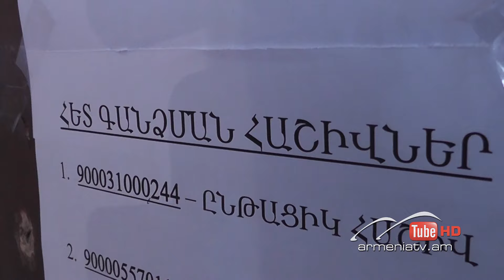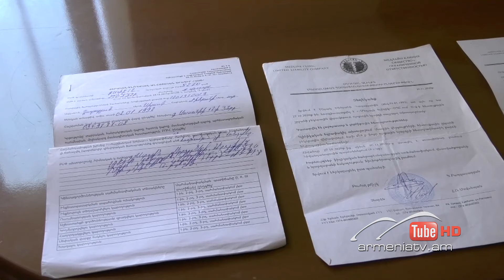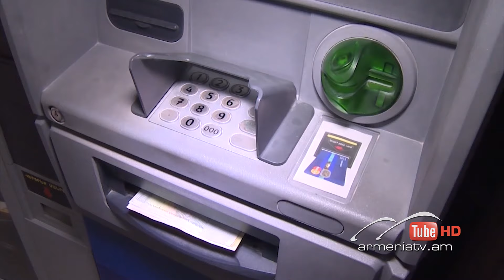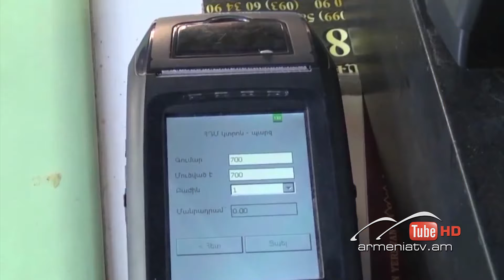Սուր անկյուն 21.07․2024 - Նաիրի Մուրադյան ««Առաջ» գոռալով հետ ենք գնում...»